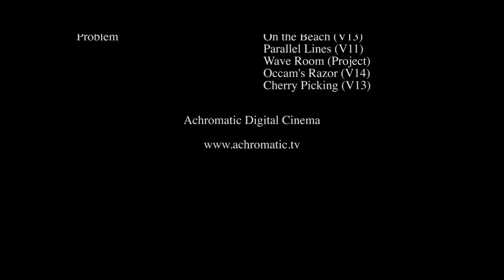Scarred for Life | Part 2 | Australia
Climbers:
Ian Dory (@IanDory)
Nalle Hukkataival (@NHukkataival)
Dave Graham (@Dave_Graham_)
Problems:
On The Beach (V13)
Parallel Lines (V11)
Wave Room (Project)
Occam's Razor (V14)
Cherry Picking (V13)